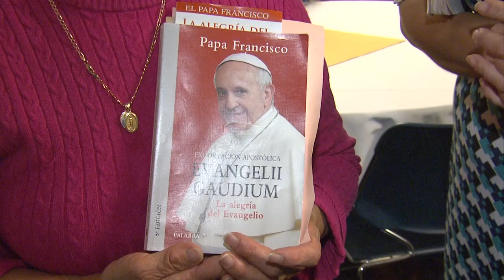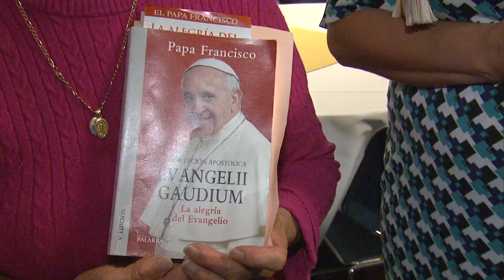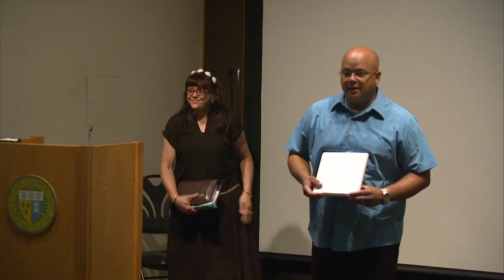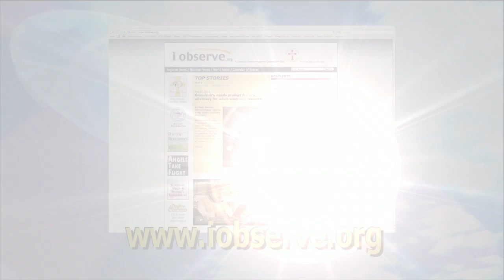REAL TO REEL -- LATINO MINISTRIES FEB. 28, 2015